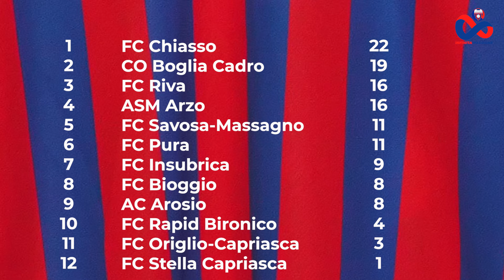Infinita Passione - 11a puntata